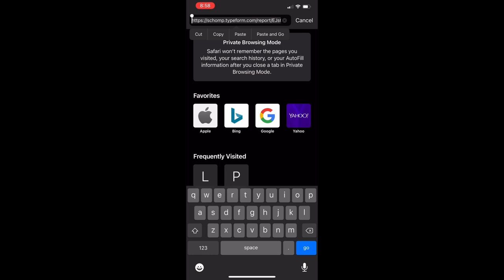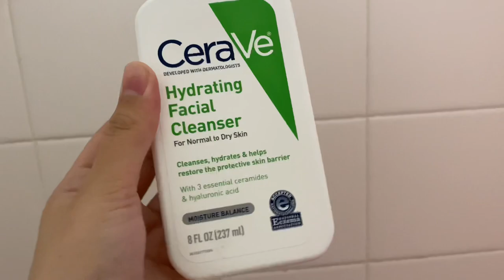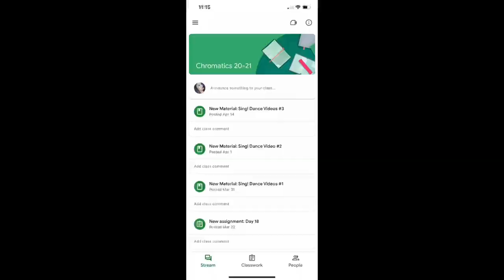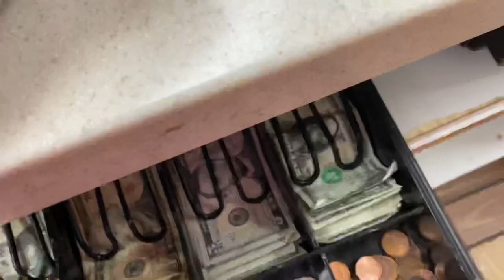Day In My Life April 2021🤠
This was mainly a class project but I thought it would be a good video. My life isn’t too interesting but yeah. 😗✌🏼